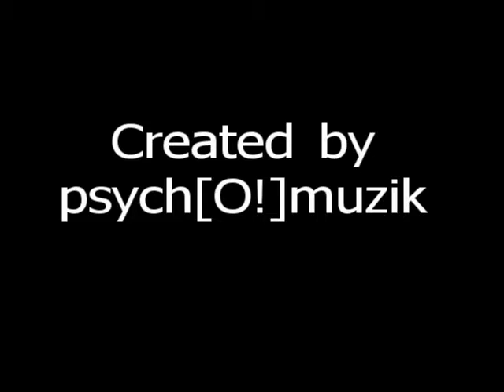JumpMan Fight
How i  tell people i fight vs. how i really fight LOL